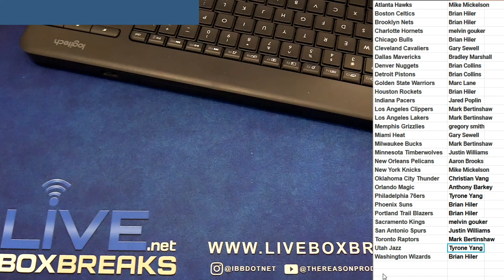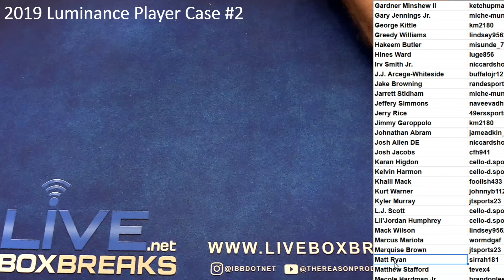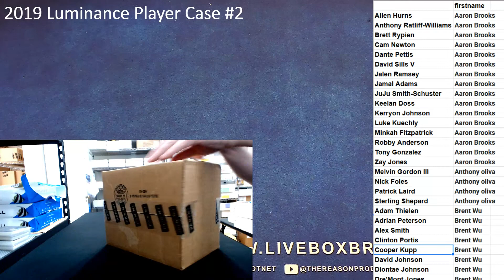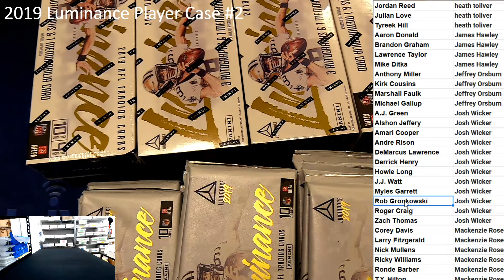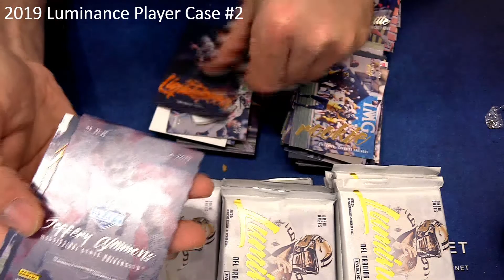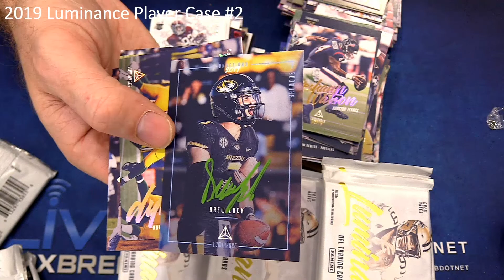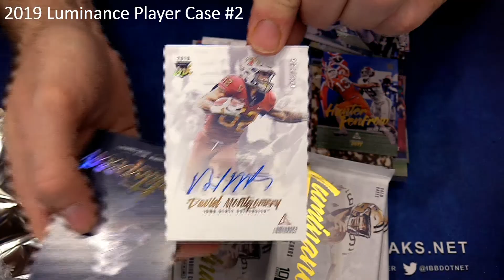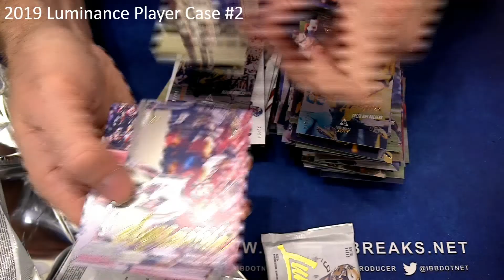2019 Luminance Player Case #2 LBB EBAY